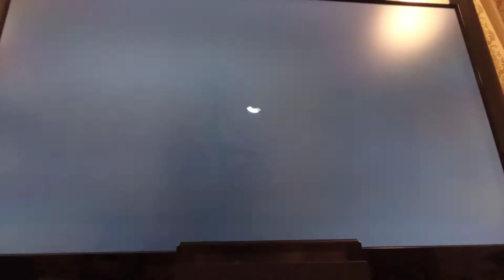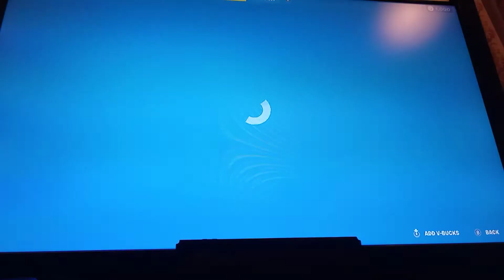NEW the crossover